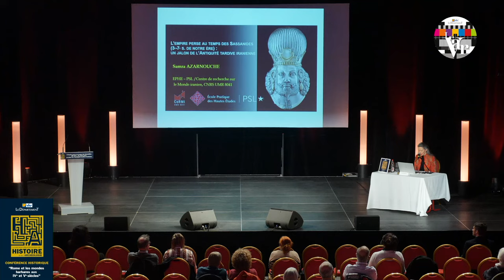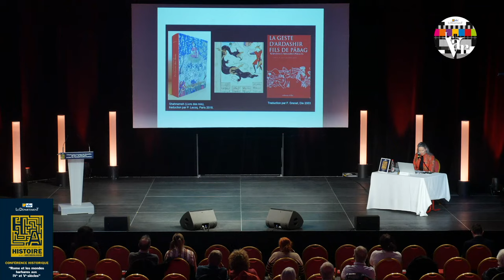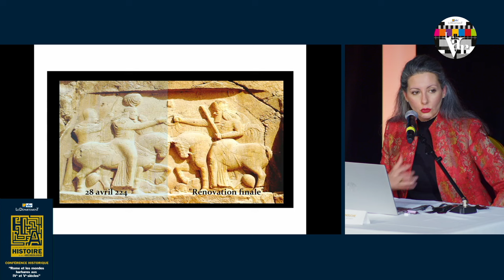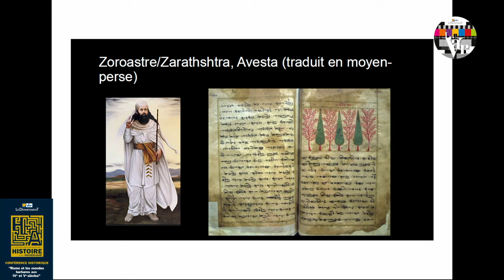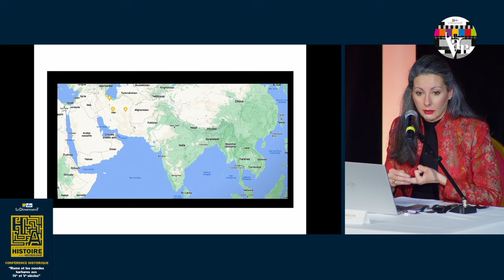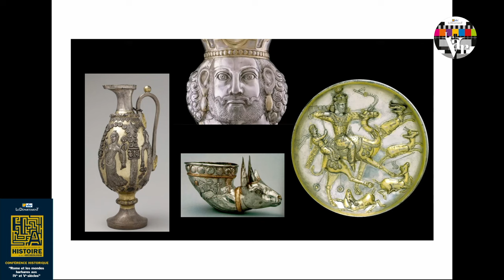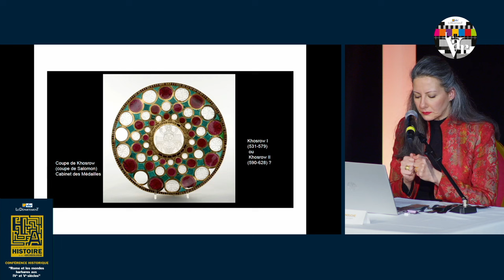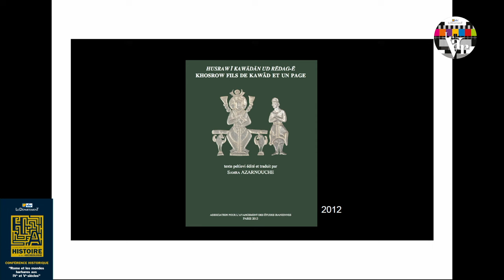Conférence historique sur "L’Empire perse au temps des Sassanides (IIIe-VIIe s. de notre ère).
Retrouvez la conférence historique du 9 mars sur "L’Empire perse au temps des Sassanides (IIIe-VIIe s. de notre ère) : un jalon de l’Antiquité tardive iranienne" donnée par Samra Azarnouche, philologue et historienne des religions à Saint-Raphaël lors de la Semaine départementale de l'Histoire et de l'Archéologie.